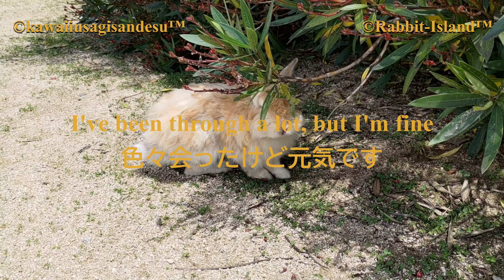Rabbit Island in Japan.・・・１２４２ There's a lot going on (うさぎさんもいろいろある)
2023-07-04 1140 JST